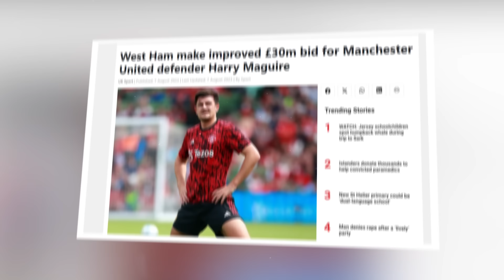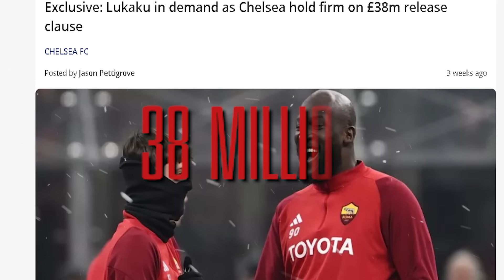11 Players Who DESPERATELY Need A Move This Summer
11 Players Who DESPERATELY Need A Move This Summer

The summer transfer window is here and it always provides a great chance for players to look for somewhere where they can start fresh. This window is no different as there are a number of players who are downright desperate to secure a change in their career. Here are 11 such players.